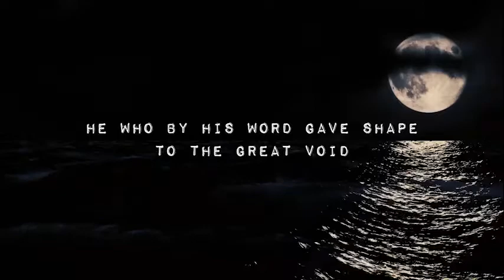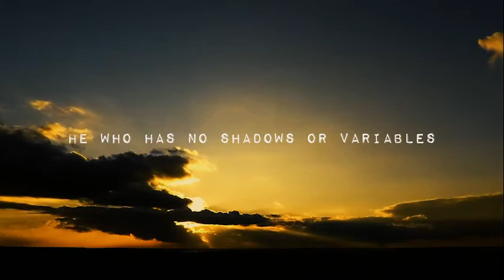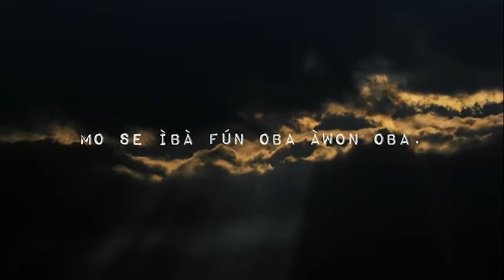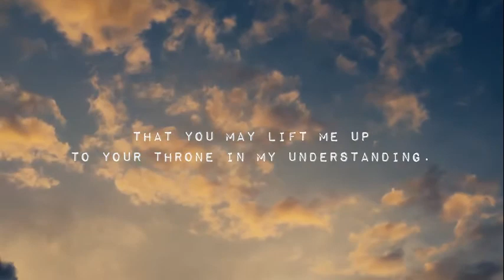The Supremacy Of God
Poem written by Adeola Juwon and Narrated by Olajide Akoni

Ìbà akódá, asèdá
The One who brought the world and all that are in it out of nothingness.
He who by His Word gave shape to the great void and caused Light to be.

Òṣùbà fún ẹ̀mí àwọn wòlíì.
The One who hovered atop the deep,
whose brooding inspired the Creator.
He who burns in the Heptad Candles,
Méje-méje,  The Eternal One that never dies.

Homage to the Word,
For by Him all things are made
The One who dwells in the bosom
of the Father

He, the Spirit and God – Àrò mẹ́ta,
Àdìtu, the Mysterious Ones who hide
in unapproachable Light.

There was a communion they enjoyed
before the Beginning, delighting in themselves – O, What Bond!

Ọmọ jòjòló nínú íbùjẹ ẹran— The Word became flesh!

Àwámárìídìí— His path was hidden in the waters.
Onílé kọ́gun-kọ̀gun ọ̀nà ọ̀rún
To the crooked He shows Himself crooked, to the straight, He shows Himself straight
He who has no shadows or variables.

Mo ṣe ìbà fún ọba àwọn ọba.
He who judges among the gods and rules among the mighty;
He whose breath dries up Euphrates and His laughter causes the earth to quake.

I’ve been to the four pillars You made,
I’ve questioned the Beings who hold their wind,
I’ve searched for words to describe you but I’ve found none,
Èmi òjí kùtù gb'òṣùbà f'Olú.

You hid yourself in Christ and therein, revealed Yourself to the lowly.

So I bow down to my lowliest that I may see Your Face hidden among the Cherubs.

When Pharaoh in his loftiness questioned you, he ended up as food for the fishes,
 Nebukadnéssárì kò fí tí ẹ ṣe, Ó bá ẹran jẹ,
Lucifer, the anointed Cherub got puffed by his beauty, You made him crawl on dust.

I bow in utmost reverence that you may lift me up to your Throne in my understanding.

I call You Who was, Who is and Who is to come, for I’m a man with a past, a present and a future but You declared yourself as I AM! You are the ever present Now.

Èmi ní! Émi ní!

You are Ancient, You are Ever New

You are the utterance of the prophets

The Righteousness of the saints

You are the Shepherd of the flock

You are the Rod, You are the Branch.

About Shuzia!

Upload on shuzia.com or send us your content to upload for you!